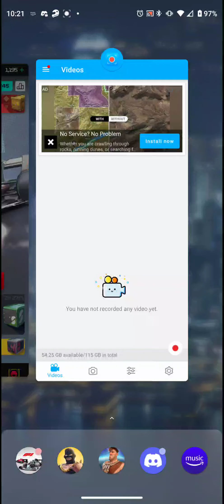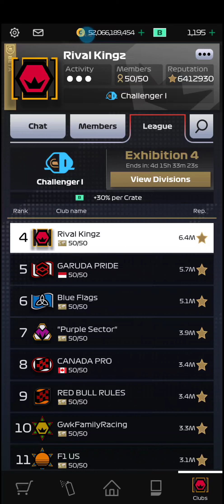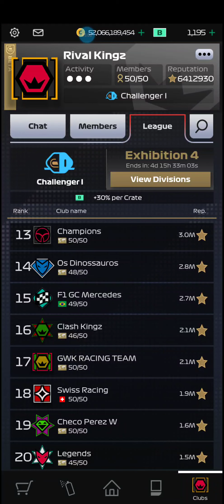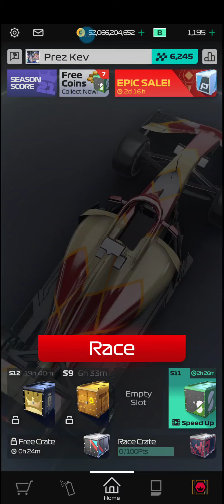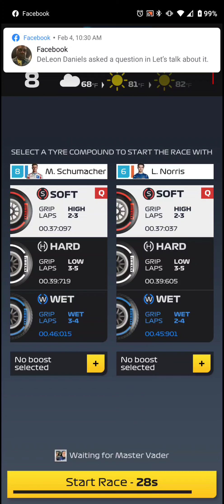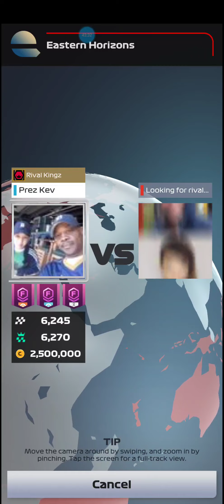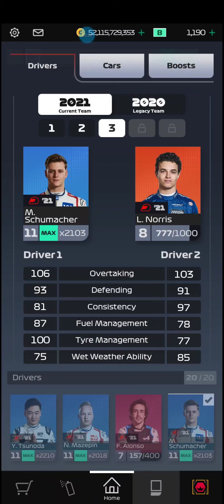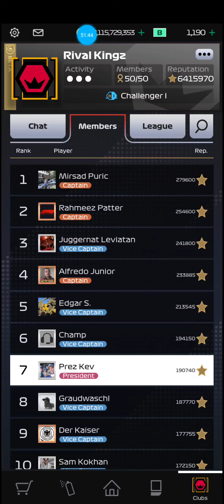Prez Kev - Running laps Ep. 78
racing, gaming, phone, apps, f1, F1 Clash

running laps

having fun